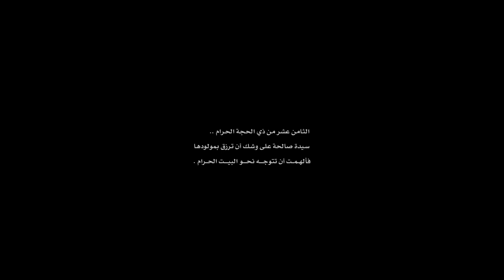نبأ السماء|فلم عن أمير المؤمنين عليه السلام: دقة عالية HD